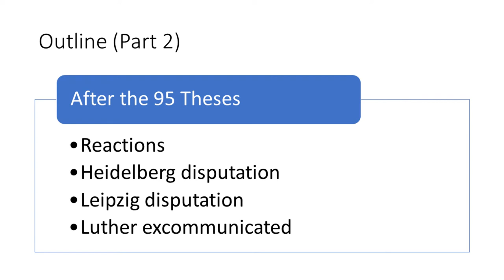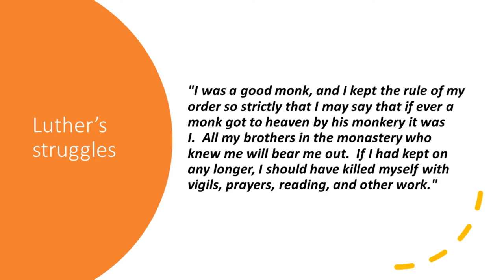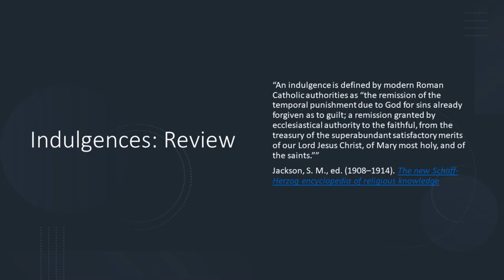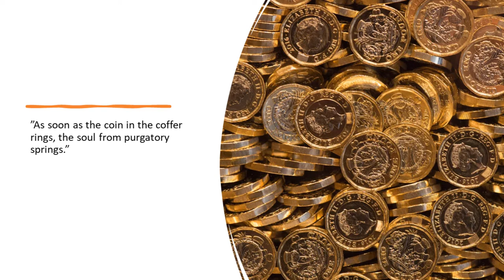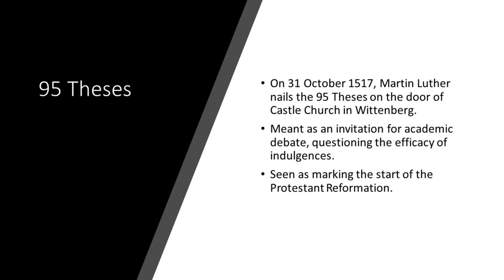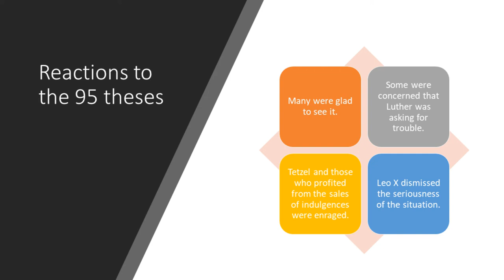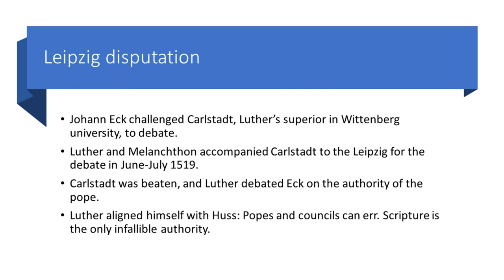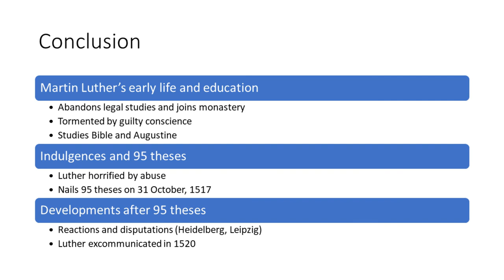Church History (11): Martin Luther and the 95 Theses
A pre-recorded Adult Covenant Instruction, titled "Church History: Martin Luther and the 95 Theses"

Speaker: Deacon Asaph Ho